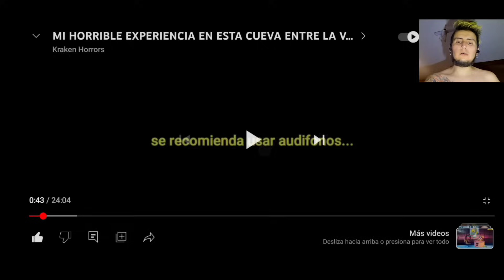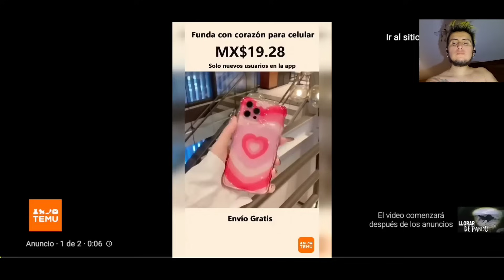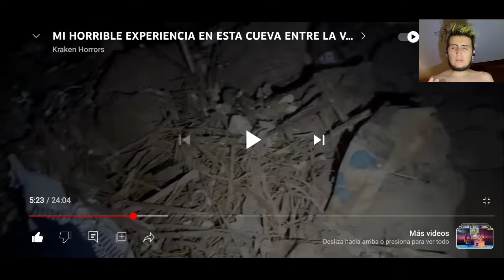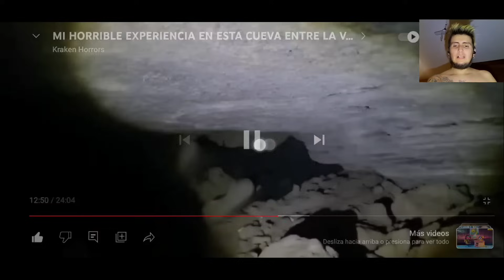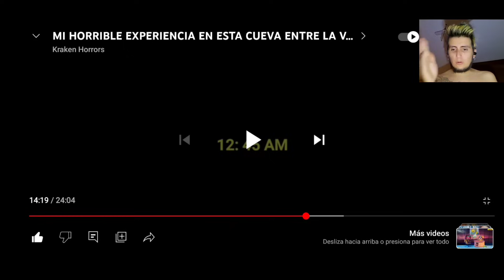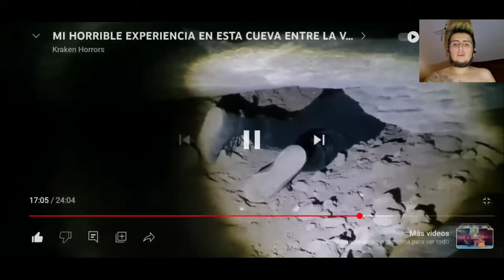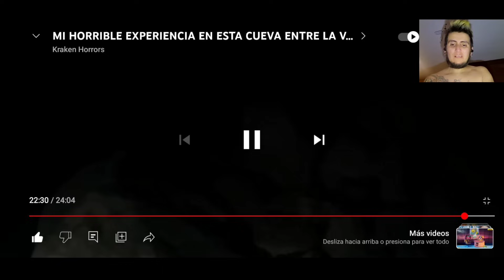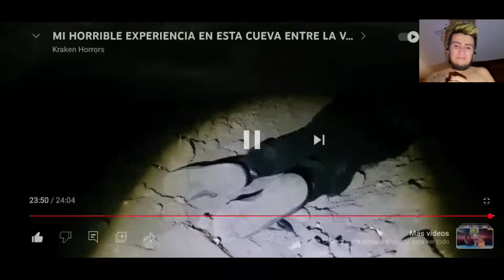Que Paso Después De Quedar Atorado, LA CRUDA REALIDAD 😭